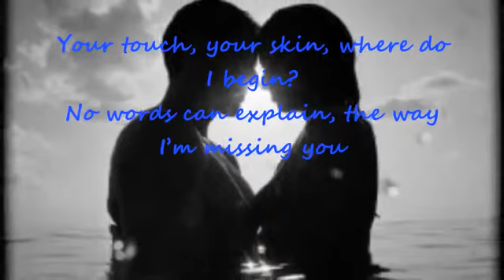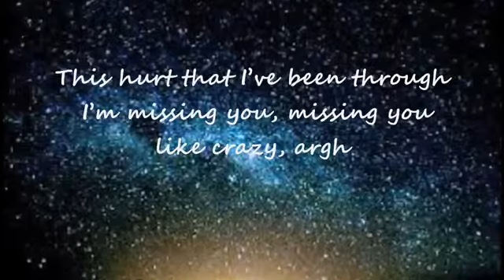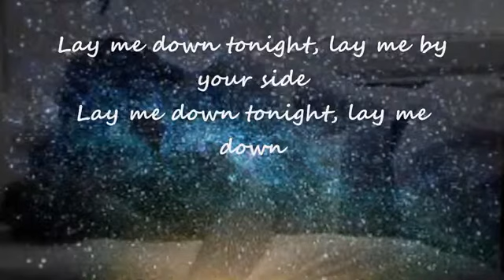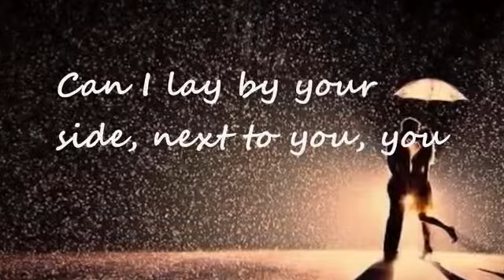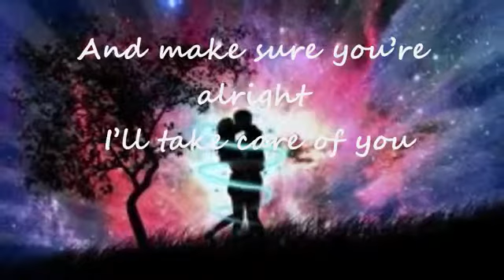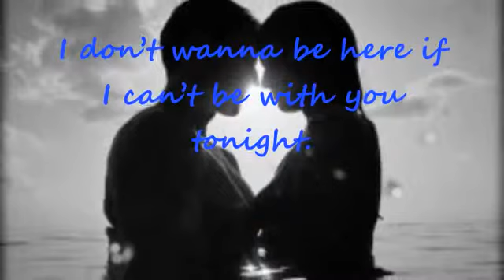Sam Smith - Lay Me Down Lyrics